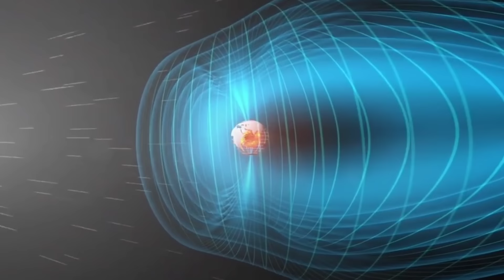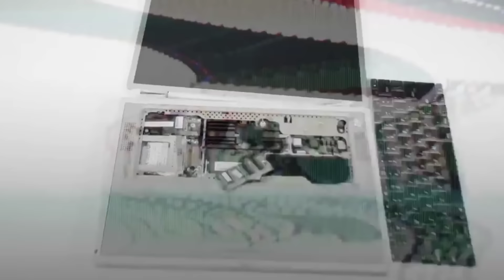IT's SERIOUS! Is Earth Magnetic Poles Flipping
Earth is surrounded by a system of magnetic fields, called the magnetosphere. The magnetosphere shields our home planet from harmful solar and cosmic particle radiation, but it can change shape in response to incoming space weather from the Sun. The earth's magnetic poles has flipped in the past. In fact the magnetic poles have flipped up to 100 times in the past 20 million years. So, what happens when the magnetic poles flip. Apparently,  its going to spell disaster on earth. Lets take a look

By now , you already know how important Earth's magnetic field is. It protects the earth from dangerous cosmic radiation that are harmful to life. Earth  traps  these dangerous radioactive waves away from the earth's surface.
Since the forces that generate our magnetic field are constantly changing, the field itself is also in continual flux, its strength waxing and waning over time. This causes the location of Earth’s magnetic north and south poles to gradually shift, and to even completely flip locations every 300,000 years or so. That might be somewhat important if you use a compass, or for certain animals like birds, fish and sea turtles, whose internal compasses use the magnetic field to navigate.

Some people have claimed that variations in Earth’s magnetic field are contributing to current global warming and can cause catastrophic climate change. However, the science doesn’t support that argument. You see, during a pole reversal ,Earth’s magnetic north and south poles swap locations. While that may sound like a big deal, pole reversals are common in Earth’s geologic history. Paleomagnetic records tell us Earth’s magnetic poles have reversed 183 times in the last 83 million years, and at least several hundred times in the past 160 million years. The time intervals between reversals have fluctuated widely, but average about 300,000 years, with the last one taking place about 780,000 years ago.

Since then, the field has almost reversed 15 times, called an excursion, dropping in strength significantly but not quite reaching the threshold needed before rising again. This is when we are most at risk - as the field decays and then recovers its strength. The last excursion occurred 40,000 years ago, and evidence suggests we are heading in that direction again.

The South Atlantic Anamoly
Today, we can already see the effects of a weakened magnetic field on our satellites in orbit.

In the Atlantic Ocean between South America and Africa, there is a vast region of Earth’s magnetic field that is about three times weaker than the field strength at the poles.

This is called the South Atlantic Anomaly (SAA), and it’s the focus of the CoreSat project being led by Professor Chris Finlay from the Technical University of Denmark. Using data from multiple satellites, including the European Space Agency’s (ESA) three Swarm satellites launched in 2013, this project is trying to figure out what is causing the SAA.